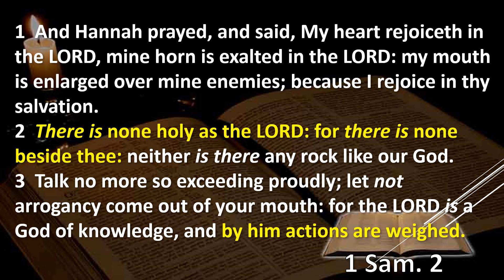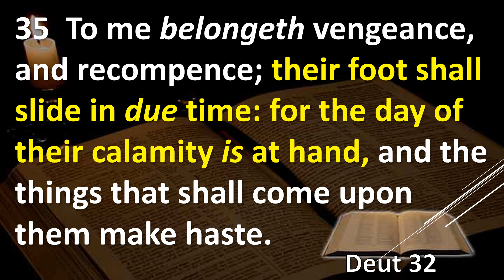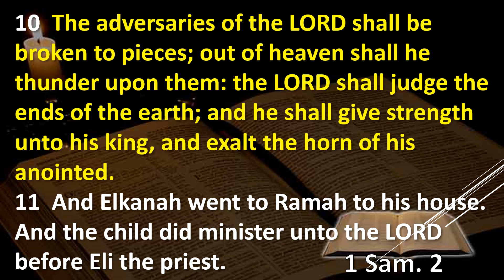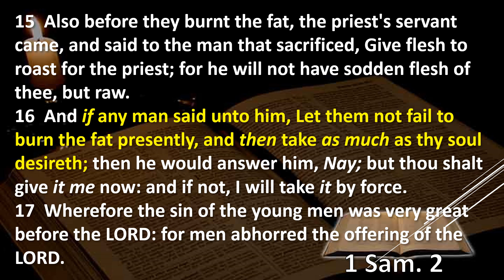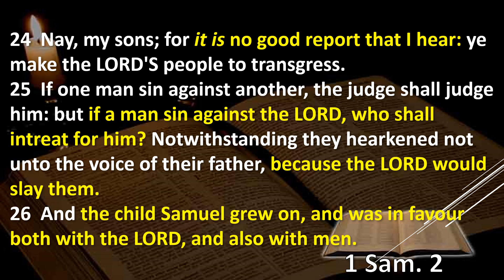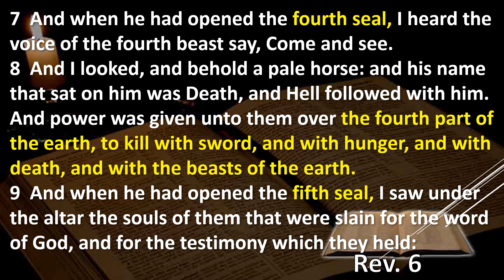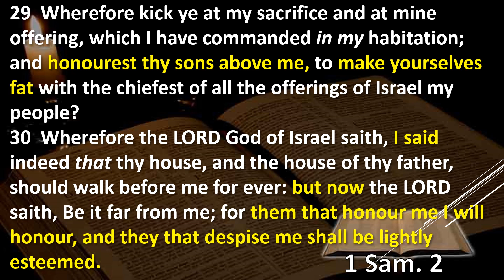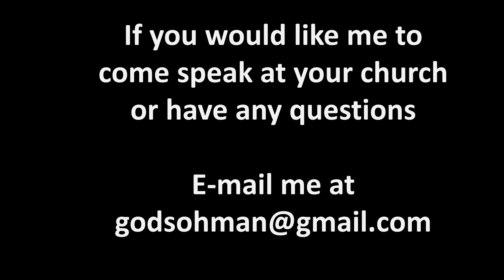1 Samuel Bible Study Chapter 2 Explained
Eli needs to train a replacement
sermon
finding God
Walk with Jesus
bible study for beginner
bible study lessons
Bible Reading Samuel